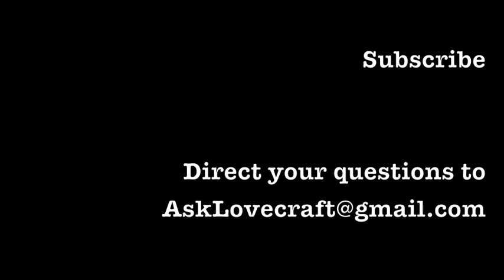Ask Lovecraft - Non-Euclidian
In which we both teach and are educated.